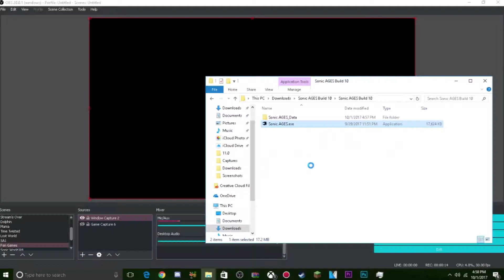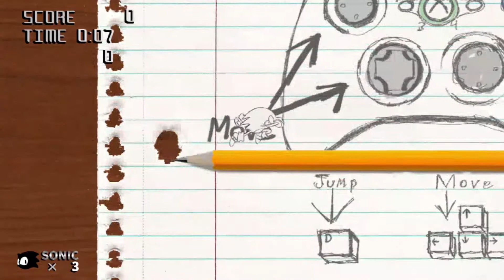SAGE 2017 Showcase: Sonic AGES (1080pHD)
In this video, I'll be showcasing to you all another one of the fangames from SAGE 2017, Sonic Ages!

This is just a hand-drawn game, similar to Sonic Freedom which has yet to come out, and there's only a tutorial and one level so far, but it's a pretty good game!